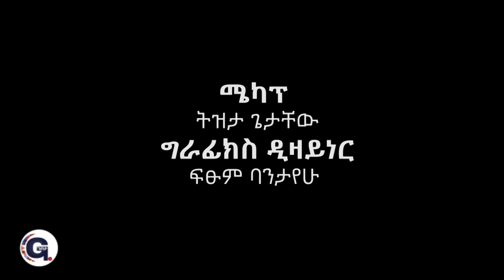Bochera ቦቸራ 'ውሃ አጣጭ' አዲስ ተከታታይ አስቂኝ ድራማ ክፍል 1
Bochera ቦቸራ very funny Ethiopian sitcom drama አስቂኝ ተከታታይ ድራማ ክፍል 1